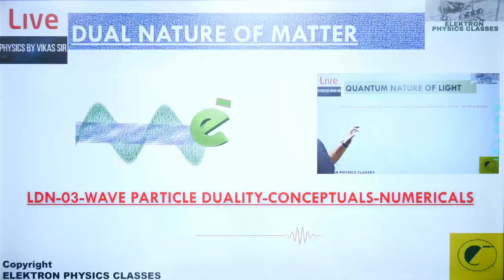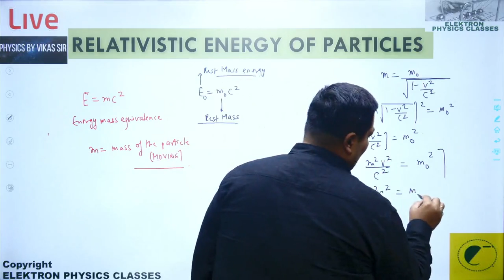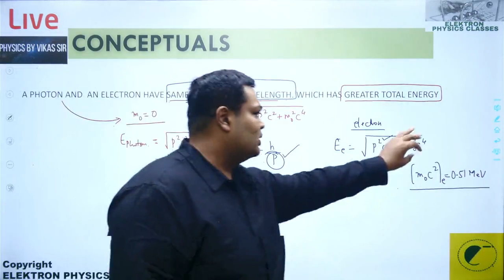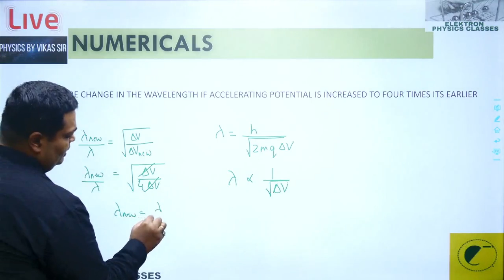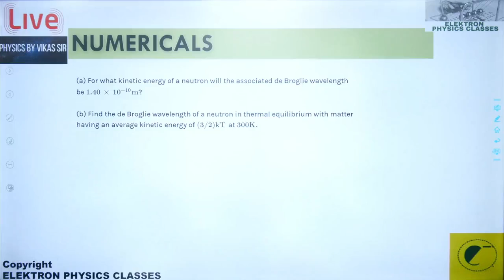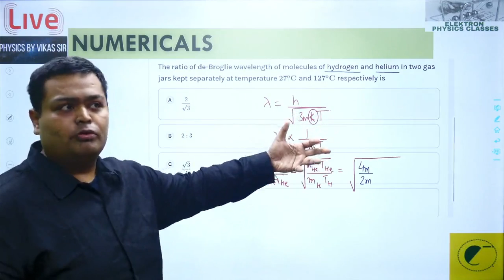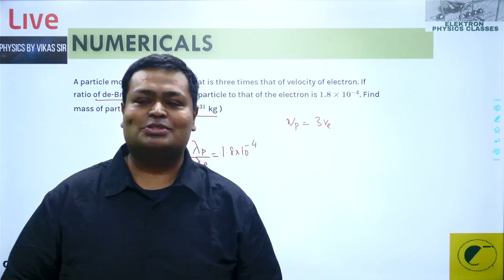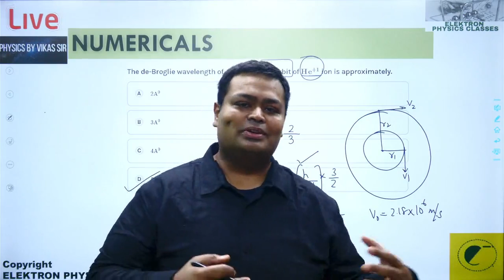dual nature of matter matter waves numericals conceptual questions by VIKAS SIR JEE NEET 11 12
dual nature of matter  matter waves numericals conceptual questions
Physics
Physics jee physics iit
Physics neet
Physics class 12 physics class 11
LECTURE SERIES - 03
MODERN PHYSICS
DUAL NATURE
PHYSICS
PHYSICS NEET
PHYSICS JEE
PHYSICS NCERT
WAVE PARTICLE DUALITY
DEBROGLIE HYPOTHESIS
HEISENBERG UNCERTAINTY PRINCIPLE
MAX BORN
EINSTEIN PLANCK EQUATION
MATTER WAVES
QUANTIZATION OF ORBIT
RELATIVISTIC ENERGY
DEBROGLIE WAVELENGTH
MCQ
NUMERICALS

VIKAS SIR- ELEKTRON PHYSICS

elektron physics classes Live Stream-

CREDITS
VIKAS SIR